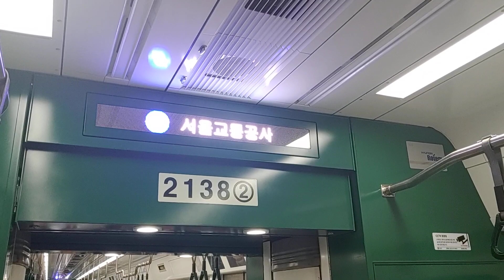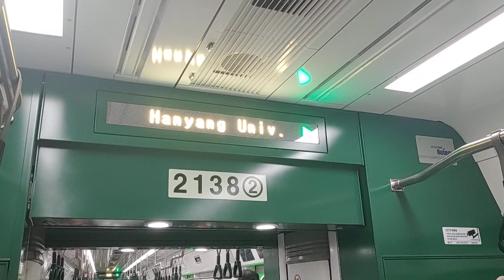서울 지하철 2호선 R238편성 내선순환 열차 왕십리역→한양대역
*썸네일에 나온 잠깐의 LED 오류는 1:03 즈음에 표출됩니다. 영상 시청 시 참고하시기 바랍니다.

Seoul subway line 2 Inner circle train 'Wangsimni (Seongdong-gu office) station → Hanyang university station'
ソウル地下鉄2号線R238編成内線循環列車往十里駅→漢陽帯域

*2022년 3월 19일 토요일 촬영

*S2214, 내선순환 열차, R238편성, 성수역에 7초 지연 도착

*영상 업로드 : 매일 오후 6시 30분에 업로드됩니다.
*때로는 오후 10시~오후 11시 30분 사이에도 영상이 업로드가 될 때도 있습니다.

*건의 댓글, 피드백 댓글, 문의 댓글, 상담 댓글, 제보 댓글, 설명창 오타 수정 건의 댓글 등은 항상 환영합니다.

[Chapter]
0:00 왕십리역 대기
0:25 왕십리역 출발
0:39 왕십리역→한양대역
1:06 한양대역 안내방송
1:29 한양대역 진입
1:49 한양대역 도착